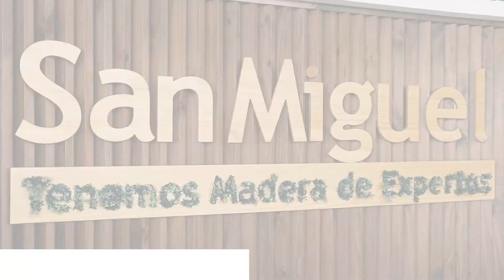Reír para no llorar: comedia y política en Guatemala con el Colectivo Guasa - TanGente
Analista:
Lucy Rodríguez: @Luz_Angelina_
Invitados: